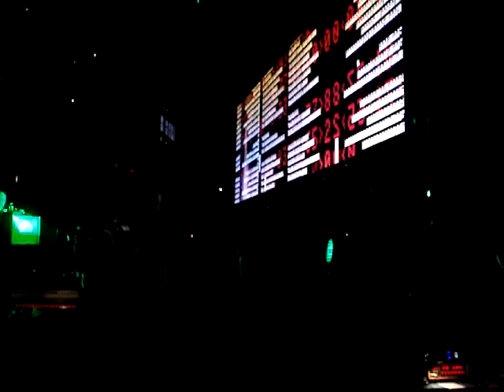Baba Oh Really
A quick capture of a performance of The Who featuring Brian Kehew on keyboards.